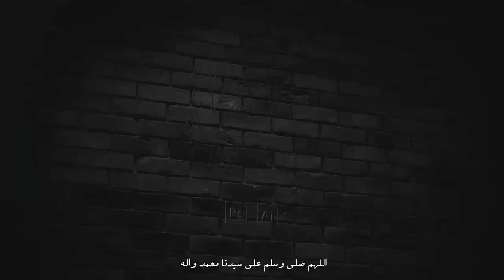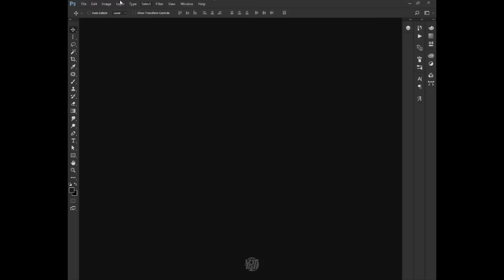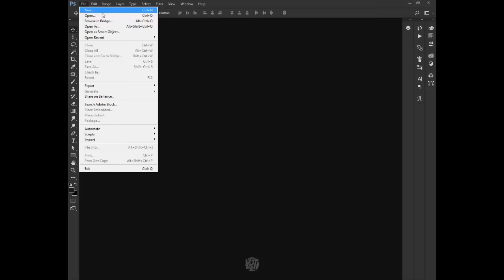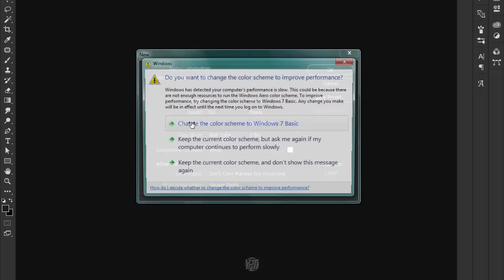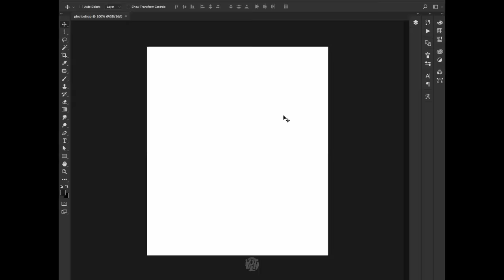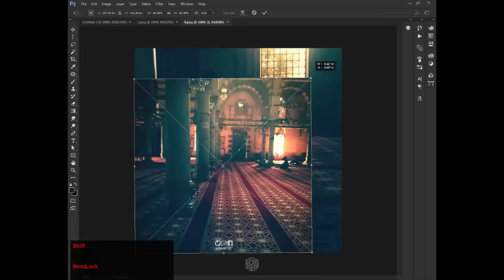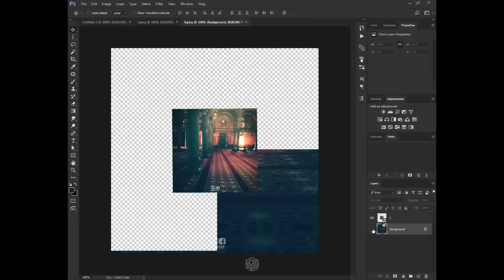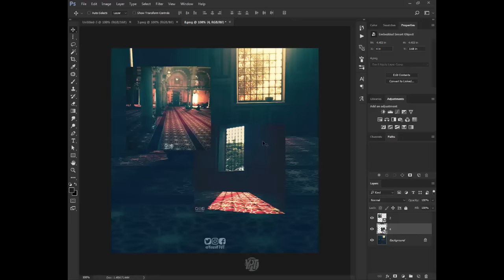سلسلة تعليم الفوتوشوب للمبتدئين #1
اللهم صل وسلم على سيدنا محمد واله
والسلام عليكم ورحمة الله وبركاته ♥ النهاردة هانبتدي سلسلة هاتكون من أمتع الفيديوهات ان شاء الله وهي سلسلة تعليم الفوتوشوب للمبتدئين هانتعلم فيها الأساسيات وان شاء الله تكون طريقك للأحتراف